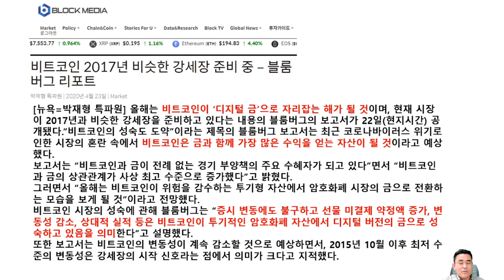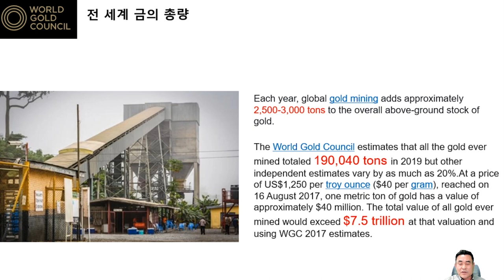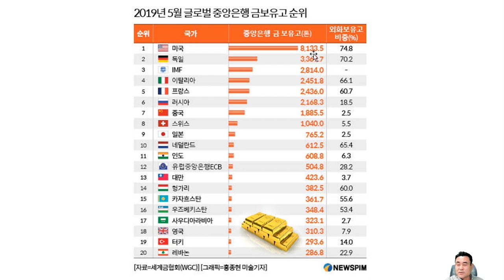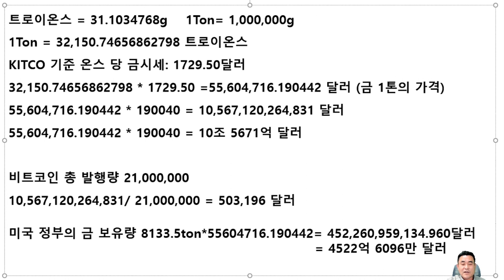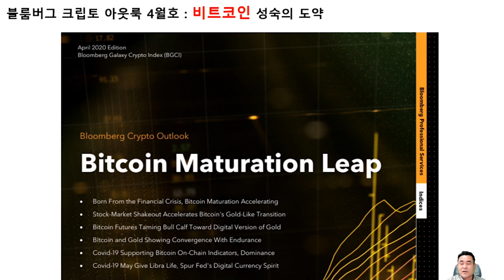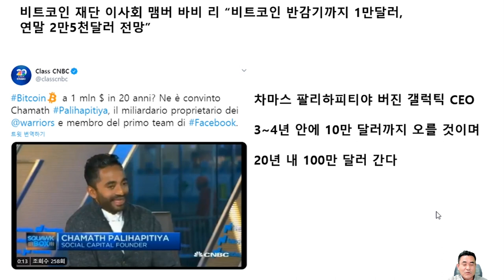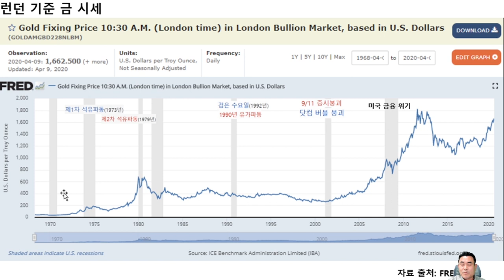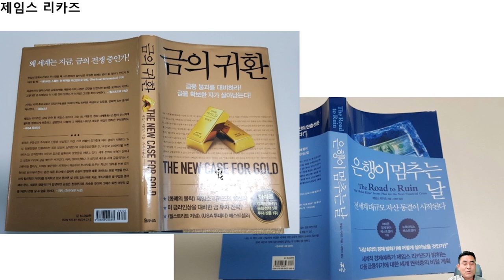[기승전비트코인] 10화 - 비트코인이 100만 달러 가능한 이유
비트코인이 100만 달러?! 그 이유를 알아봅시다!

BTC : 1HFNQUv4wguCkfwvwJw58PC7253tjjrHTY
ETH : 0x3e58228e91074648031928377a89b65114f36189